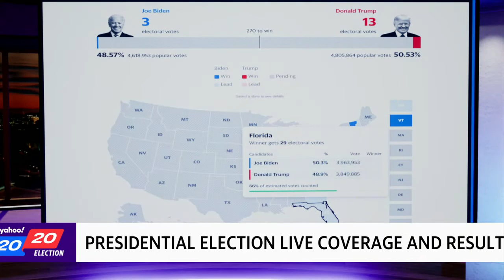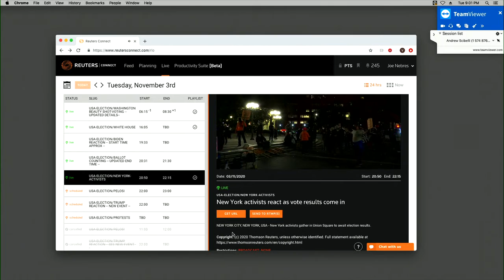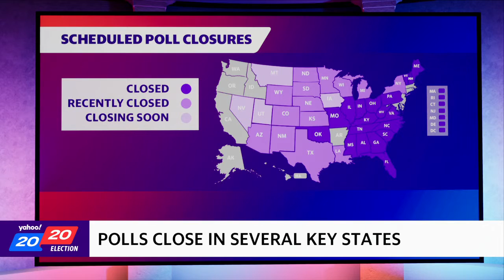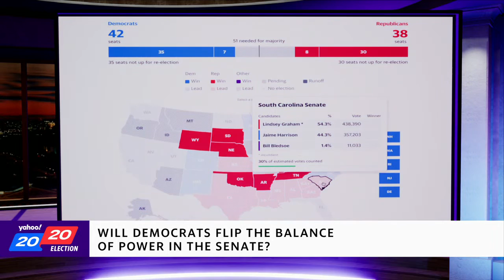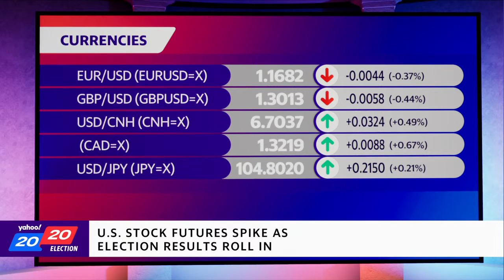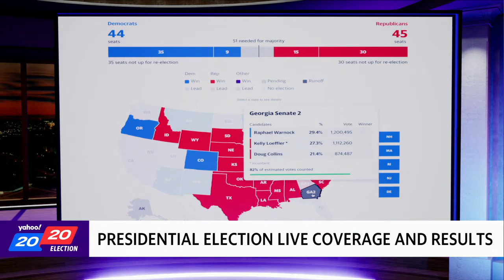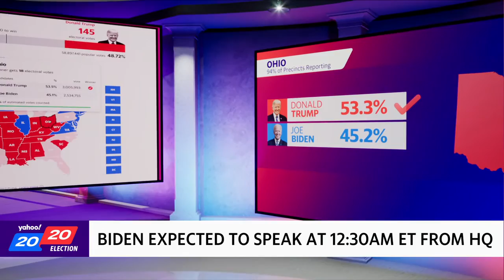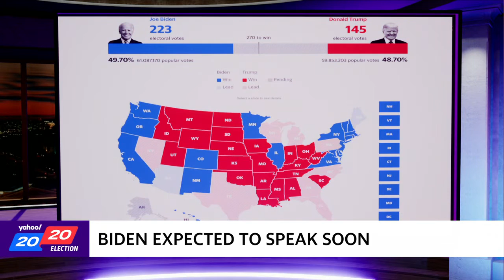2020 election coverage in full: President Trump vs. Biden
Yahoo Finance and Yahoo News present live 2020 complete Election Day coverage as voters across the United States cast their ballots.

This stream will be showing live commentary at 6:30 PM ET, 9:30 PM ET, and 12:00 AM ET with live streams from across the country in between. Tune in!

Former Vice President Joe Biden is looking to unseat President Trump, while Democrats hope to regain control of the Senate. Nearly 100 million people voted before Election Day as early and mail-in voting was expanded due to the coronavirus pandemic.
Watch  complete coverage of Election Day, from the first call to the last, with instant updates and real-time analysis of key results.